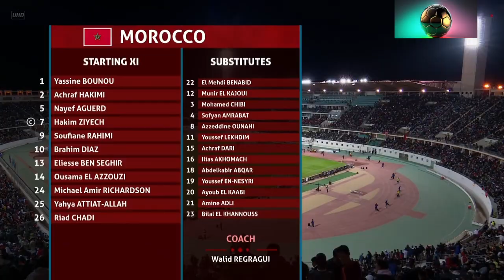Brahim Diaz | Every Touch | Morocco VS Mauritania (0-0)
Brahim Diaz VS Mauritania - EVERY TOUCH